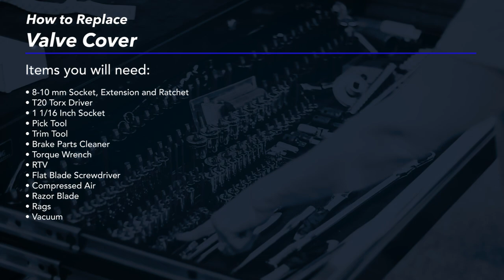How to Replace Valve Cover 11-19 Ford Explorer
In the video, 1A Auto shows how to replace a bad or leaking valve cover gasket. The video is applicable to the 11, 12, 13, 14, 15, 16, 17, 18, 19 Ford Explorer

This process should be similar on the following vehicles:
2011 Ford Explorer
2012 Ford Explorer
2013 Ford Explorer
2014 Ford Explorer
2015 Ford Explorer
2016 Ford Explorer
2017 Ford Explorer
2018 Ford Explorer
2019 Ford Explorer

• Vacuum
• 1-1/16 Inch Socket